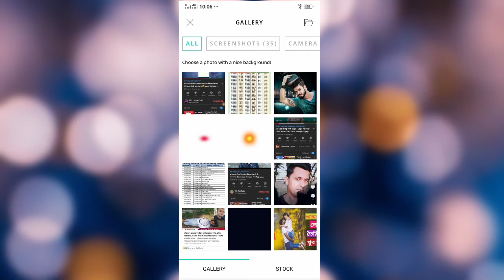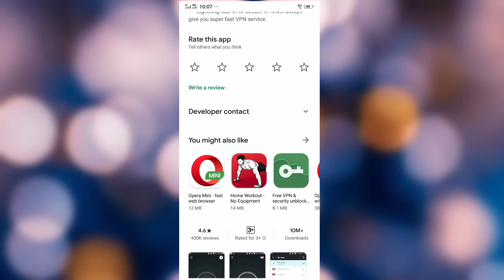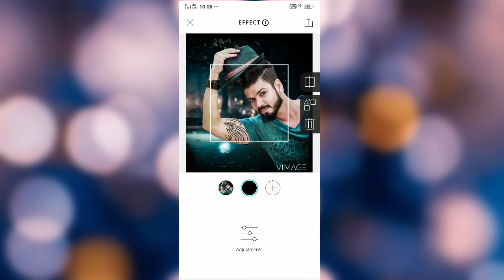VIMAGE Pro Apk Effect Download Problem Solved 2020 Full BANGLA Tutorial